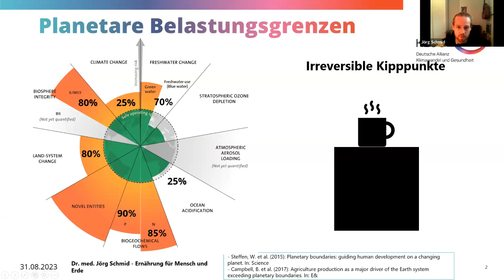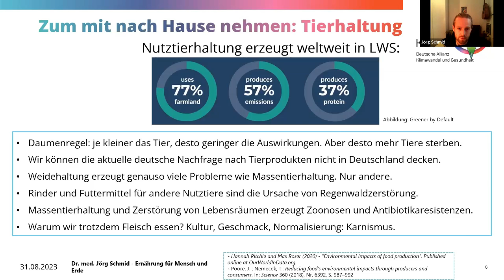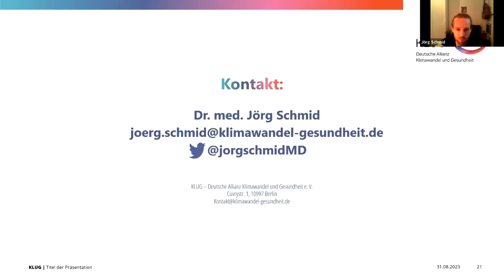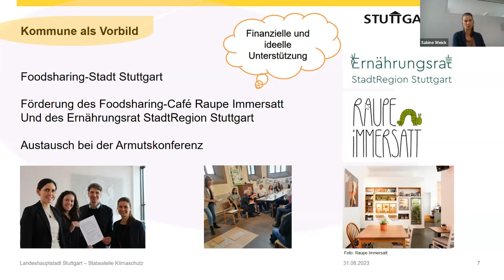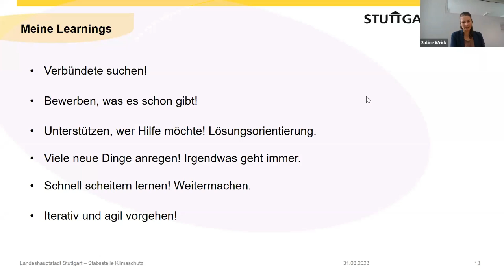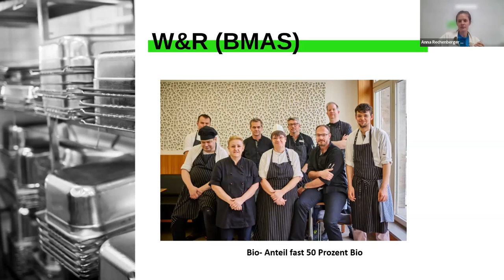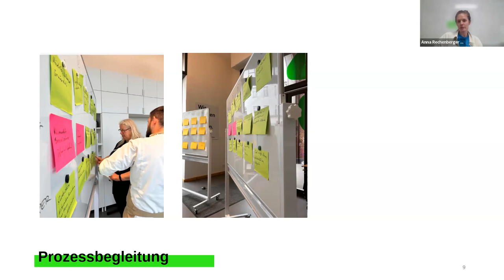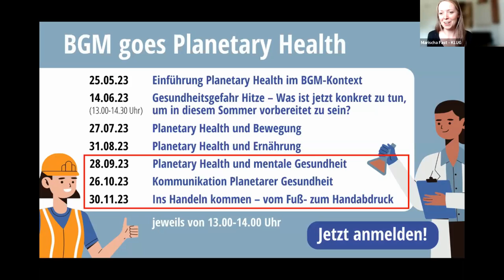Lunchtalk #4: Planetary Health und Ernährung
Was hat die menschliche Gesundheit mit der planetaren Gesundheit zu tun und wie wirkt sich dieser Zusammenhang auf die Arbeitswelt aus? Welche Rolle kann dabei das BGM spielen und welche Herausforderungen und Chancen ergeben sich im Kontext betrieblicher Gesundheitsförderung und Prävention in der Arbeitswelt?

Inhalt:
00:00:00: Einführung: Dr. phil. Marischa Fast
00:00:33: Michael Blum, BKK Dachverband
00:02:41: Dr. med Jörg Schmid, "Ernährung für Mensch und Planet"
00:17:39: Sabine Weick, "Klimaschutz und gesunde Ernährung"
00:29:48: Anna Rechenberger, "Kantine Zukunft"

Zu den Referierenden:

Jörg Schmid ist Arzt in Weiterbildung zum Facharzt für Allgemeinmedizin und
Wissenschaftlicher Mitarbeiter für Ernährung und Planetary Health
bei KLUG. Er beschäftigt sich mit den Auswirkungen von Ernährung
und Nahrungsmittelproduktion auf die Planetare Gesundheit und den
Folgen der globalen Umweltveränderungen auf die menschliche
Gesundheit. Darüber hinaus arbeitet er an verschiedenen Lehrprojekten
zu Planetarer Gesundheit und Ernährung und lehrt zu Ernährung und
Planetary Health an der Hochschule Fulda im Studiengang Public
Health.

Sabine Weick ist Ökotrophologin und leitet die Koordination klimafreundliche
Ernährung bei der Stabsstelle Klimaschutz bei der Landeshauptstadt
Stuttgart. Zuvor hatte sie über 7 Jahre Erfahrung im Bio-Handel von
Lebensmittelrohstoffen aus aller Welt, speziell im Einkauf, Vertrieb
und Projektmanagement. Thematische Schwerpunkte sind im Bereich
pflanzliche Lebensmittel, Foodwaste, Bio-Landwirtschaft,
Öffentlichkeitsarbeit, Wertschöpfungsketten und Handelsströme.

Anna Rechenberger ist studierte Ökotrophologin und hat sich in ihrem
Master auf eine nachhaltige Ernährungswirtschaft spezialisiert. Nach
dem Studium konnte sie Berufserfahrung bei der Deutsch-Amerikanischen
Handelskammer im Bereich Consulting sammeln und bringt zudem eine
mehrjährige Berufserfahrung in der Bio-Branche und in
Bildungsprojekten mit. Als wissenschaftliche Mitarbeiterin setzt Anna
ihr interdisziplinäres Wissen bei der Unterstützung der
Kantinen-Werkstatt ein und leitet darüber hinaus das Horizon2020
Projekt SchoolFood4Change.

Die Veranstaltung wird von der Deutschen Allianz Klimawandel und Gesundheit (KLUG e.V.) durchgeführt und gefördert durch die Initiative BKK GREEN HEALTH des BKK Dachverbandes.